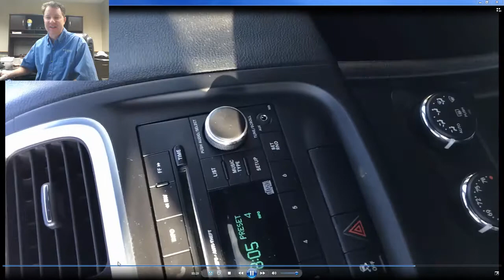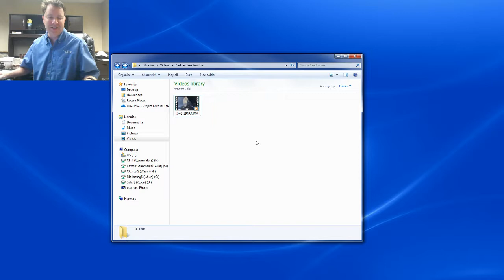Dad Joke Radio Commercial, so funny, Stutter Number for Tree Trouble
I love this radio commercial and how they get you to remember their phone number.  Just use their Stutter Number for Tree Trouble.  4322221.

Here is the gear I use for my YouTube Channel.
Iphone 11
Movo PR-2-PM Smartphone Rig
Smartphone Tripod Vivitar DVR917HD
4K Action Camera
Apple Mac Mini